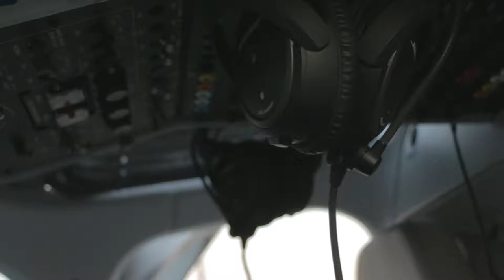The Flight Deck Of An Aircraft - Free Stock Creative Commons Video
Free video that you can use for any personal and commercial purpose about The Flight Deck Of An Aircraft.